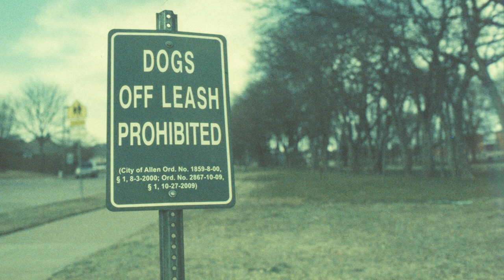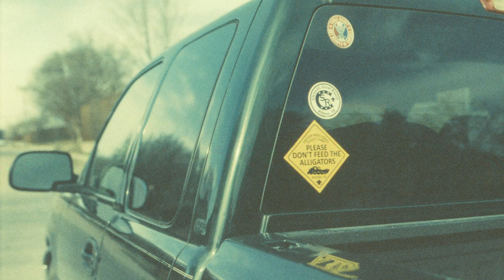Developing Slide Film (E6) at Home with CineStill Film 3-Bath Process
Darkroom nomad Mr. Holga and chemistry retailer Todd Puckett of Don's Used Photo Equipment in Dallas, Texas discuss developing slide film (E6) at home with CineStill Film Creative Slide 3-Bath Process kit and shooting Film Photography Project (FPP) Retro Chrome 400 slide film. We even have the photos to prove it all works.

Mr. Holga